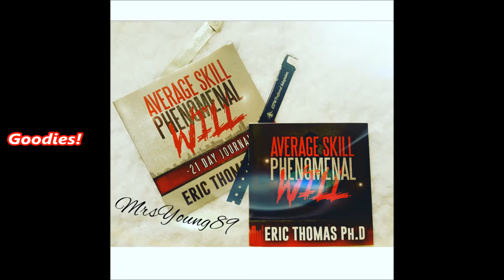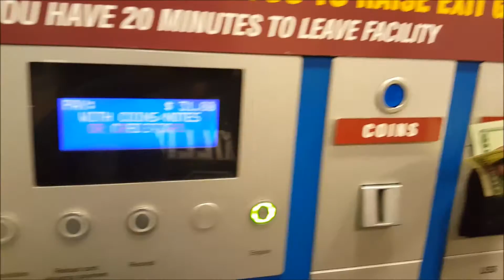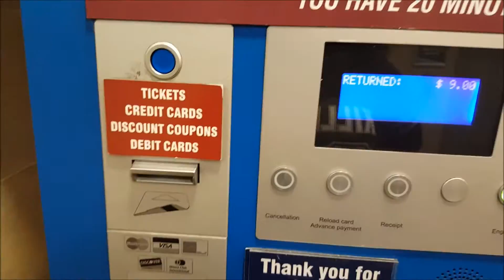VLOG| COME RIDE WITH ME| MOTIVATION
Hey Angels!😇 Come ride with me & lets talk! I am on my way to go see one of the top motivational speakers, authors and preacher who go by the name Eric Thomas or et the hip-hop preacher. I just wanted to share this life changing experience with you, I hope you enjoy! xoxo

for books, motivation, inspiration, apparel, breathe university training, podcasts etc.

💖STYLE HAUL PARTNER💖

💖Philadelphia, PA💖